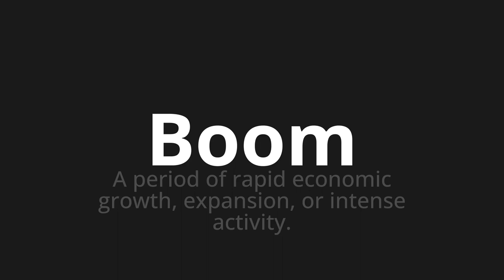How to pronounce Boom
Master the Pronunciation of 'Boom which means boom' - which means : A PERIOD OF RAPID ECONOMIC Growth, Expansion, Or Intense Activity. 📝 with @PronunciationSpanish 🎓🗣️ - [Your Guide to Spanish]

Learn to pronounce 'Boom' perfectly in Spanish with our easy and engaging tutorial by @PronunciationSpanish! 📖📽️ In this comprehensive video, we provide you with native speaker examples 🗣️👂 and phonetic breakdowns 🎵 to ensure you get the pronunciation just right.

How to say Boom in Spanish